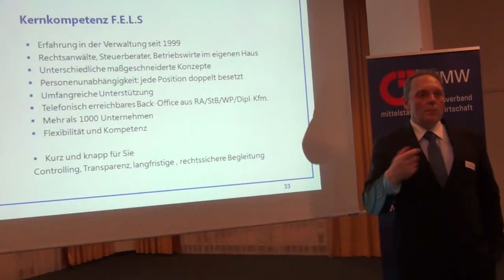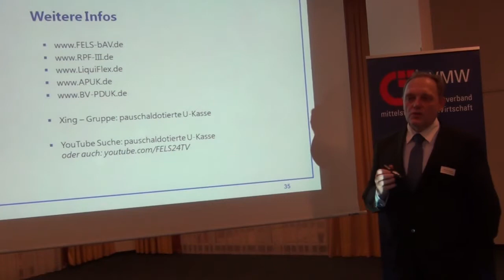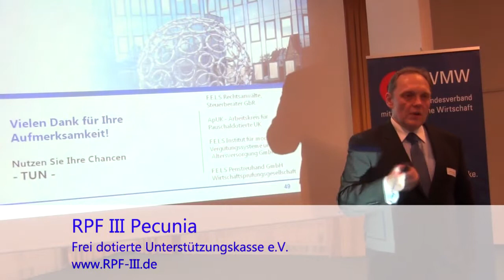BVMW Veranstaltung zur pauschaldotierten Unterstützungskasse: Was macht F.E.L.S?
BVMW Veranstaltung zur pauschaldotierten Unterstützungskasse (2012)

In diesem Abschnitt des Vortrags von Manfred Baier werden die Kompetenzen der F.E.L.S Gruppe und die Kooperationsmöglichkeiten aufgezeigt.